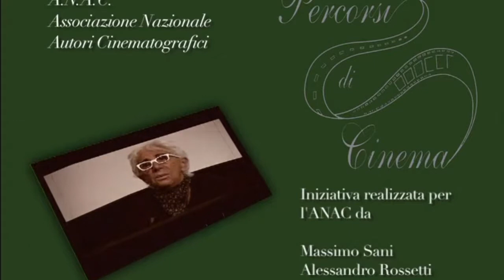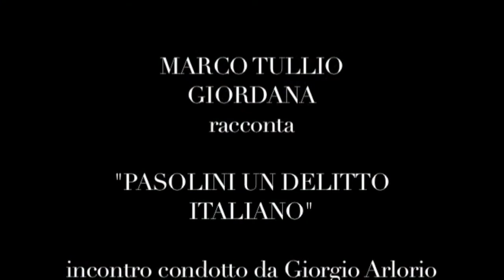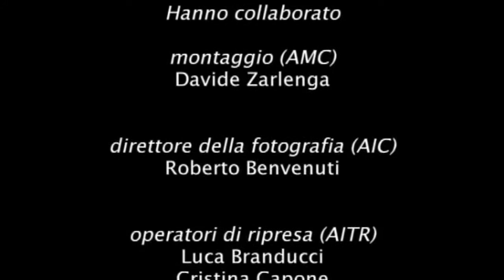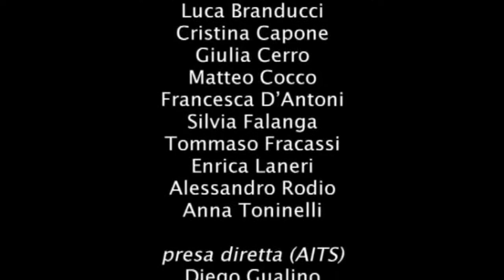Marco Tullio Giordana racconta "Pasolini un delitto italiano" - Percorsi di Cinema 2006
Incontro con Marco Tullio Giordana condotto da Giorgio Arlorio, con la partecipazione  di Stefano Rulli.
22 novembre 2006